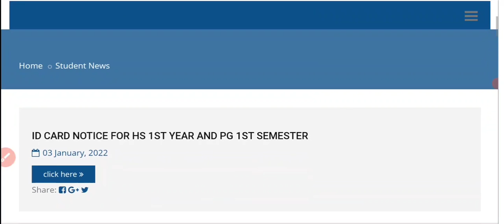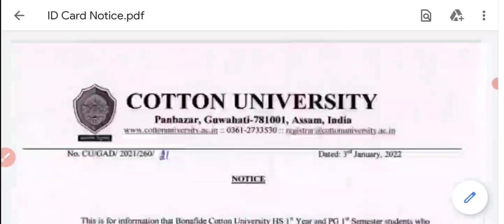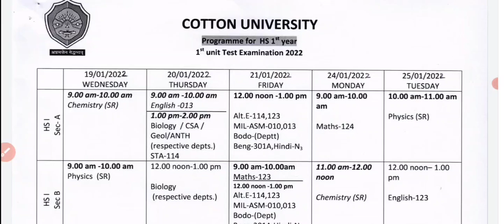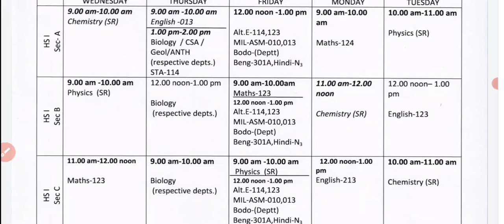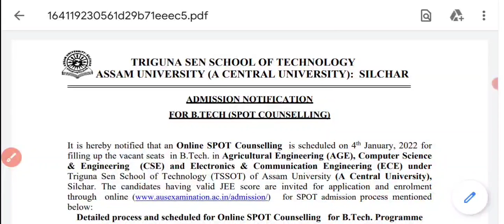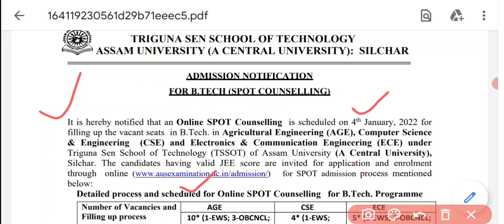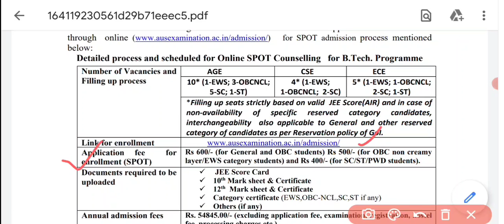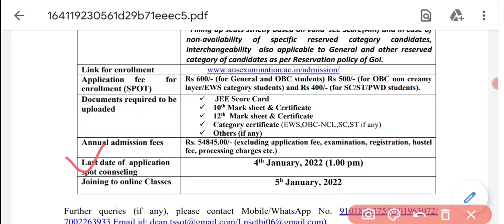AUS B.TECH SPOT COUNSELLING FOR VACANT SEAT | ISSUE OF TEMPORARY ID CARD FOR HS & PG 1st (Year/Sem)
Assam university silchar, issue notice regarding the spot counselling to filled up the vacant seats of B.Tech for the session 2021-22.

Cotton University issued notice for issuing temporary id card for HS 1st year and PG 1st semester.